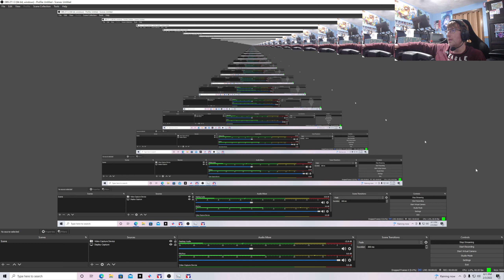iRacing A Fixed Grand Prix Series Sprint from Hockenheimring 2/3/22. German Grand Prix.